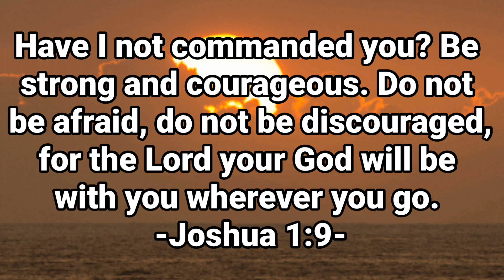Stay strong, GOD is with you…